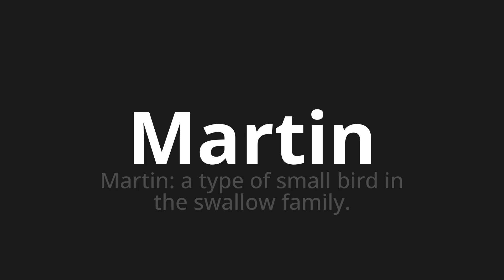How to pronounce Martin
Master the Pronunciation of 'Martin Which Means Martin' - which means : Martin: A Type of Small Bird in the Swallow Family. 📝 with @PizzaPronunciation 🎓🗣️ - [Your Guide to Italian]

Learn to pronounce 'Martin' perfectly in Italian with our easy and engaging tutorial by @PizzaPronunciation! 📖📽️ In this comprehensive video, we provide you with native speaker examples 🗣️👂 and phonetic breakdowns 🎵 to ensure you get the pronunciation just right.

How to say Martin in Italian